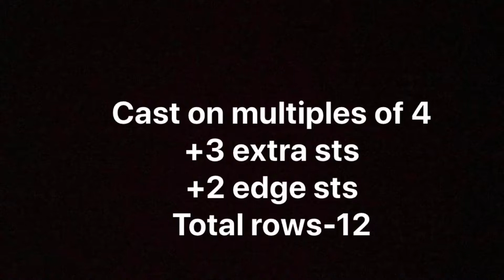Knitting Stitch Pattern For Sweater